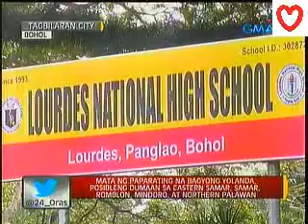Typhoon Yolanda Haiyan (Bagyong Yolanda)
Super Typhoon Haiyan that devastated the central Philippines